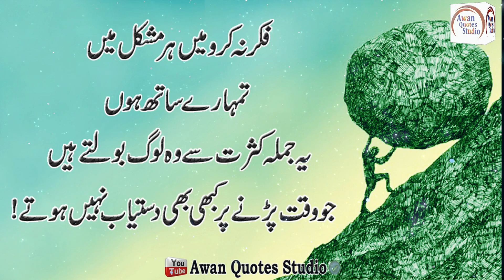Amazing Quotes In Urdu (Best Collection Of Sad Quotes) Hindi Quotes | New Urdu Quotes Abuot Dushman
Title : Amazing Quotes In Urdu (Best Collection Of Sad Quotes) Hindi Quotes | New Urdu Quotes Abuot Dushman

Editor : Waseem Awan
Back Music : Sad Flute Tune
Selection : Awan Quotes Studio
Label : Awan Quotes Studio
Production : Awan Quotes Studio
Released Date :  9/25/2021 Time 12:55 PM
Uploaded By : Awan Quotes Studio (YouTube Channel)